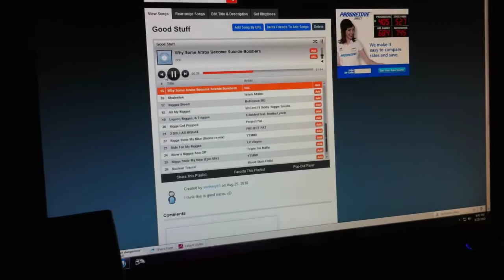Sand Sand Sand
Im not racist, Just thought this was funny!
Raw Movie from iPhone 4